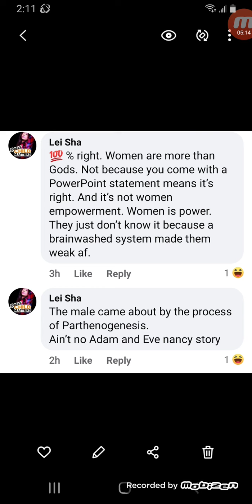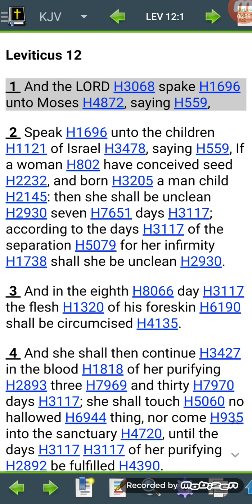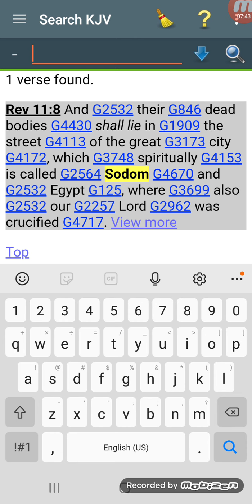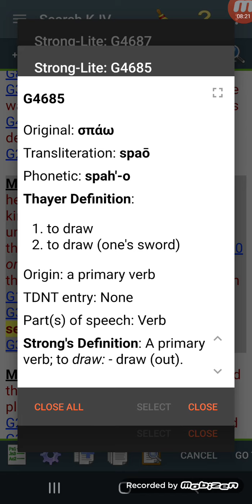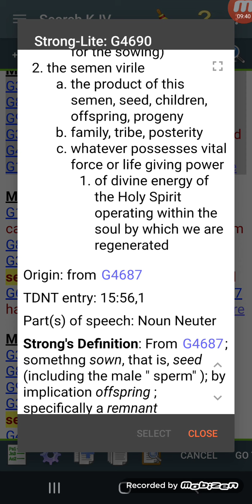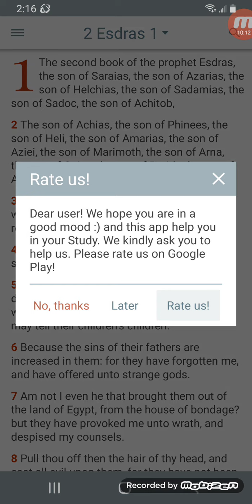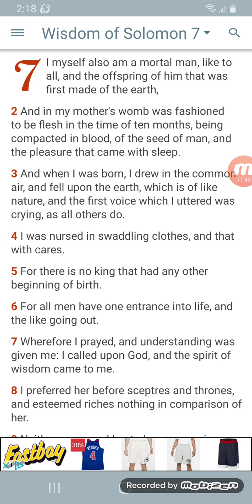How a man is created